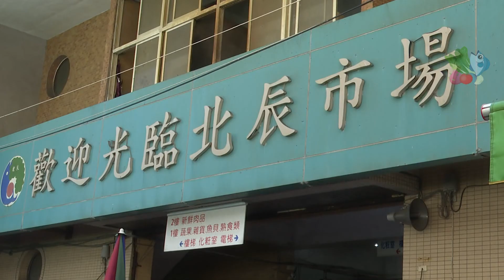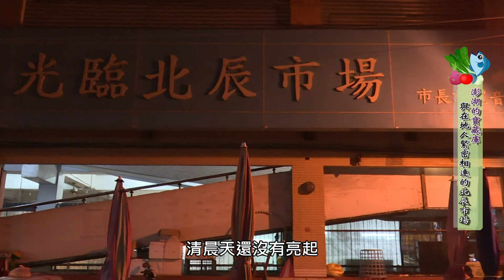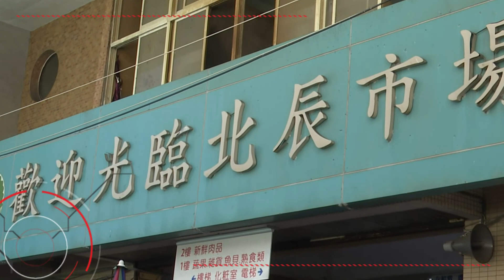專題報導8：澎湖的寶藏庫 與在地人緊密相連的北辰市場